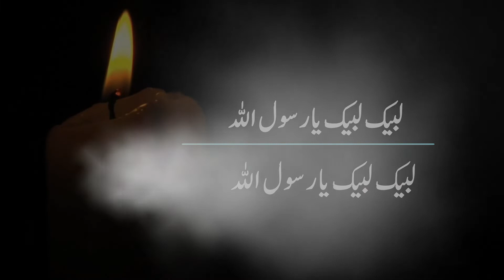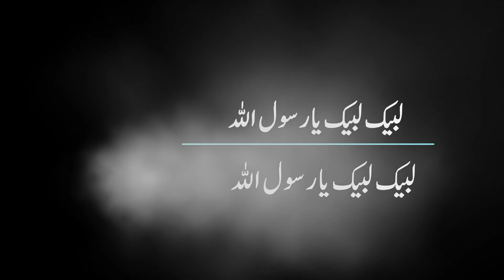لبیک لبیک یا رسول اللہ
السلام عليكم
نماز ہر مجبوری سے ضروری ہے
صفائی نصف ایمان ہے
چوہدری محمد شریف محمدی